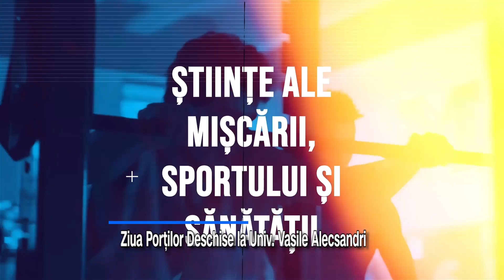La Universitatea „Vasile Alecsandri” din Bacău a avut loc Ziua Porților Deschise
Au participat peste 500 de elevi de clasele a XI-a și a XII-a, însoțiți de profesori, de la liceele din Bacău. Aceștia au avut posibilitatea de a interacţiona cu studenţii şi cadrele didactice universitare, să cunoască cele două campusuri, amfiteatrele, sălile de laborator şi seminar, baza sportivă, căminele şi restaurantul, postul de radio studenţesc UNSR Bacău, precum şi postul Academic TV al Universității.